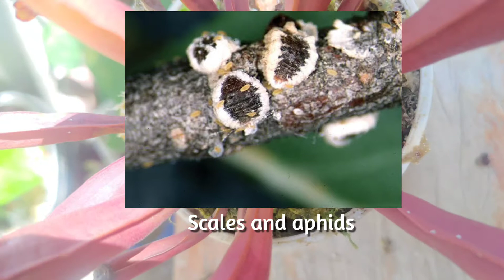Natural method to remove Aphids and scales on your Saracenia.